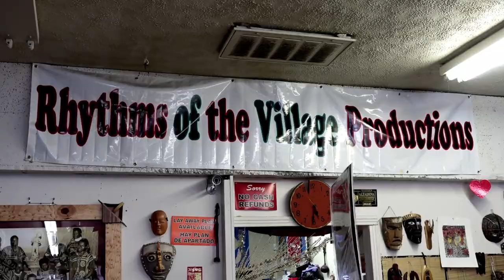African/Ugandan girl First time driving on the freeway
I had to face my fear and drive the freeway for the very first time to my favorite African fashion store in Pasadena. i panicked.
RHYTHM OF THE VILLAGE
Rhythmsofthevillage.com

Naira Ali is a Ugandan music artist with a rich taste in the Afro-soul genre. Also known as the Vocal poet, she sings for the Soul and to Inspire.

Her biggest ambition is to leave a legacy with the power of her voice. Produce enchanting music that soothes souls but also educates the world.